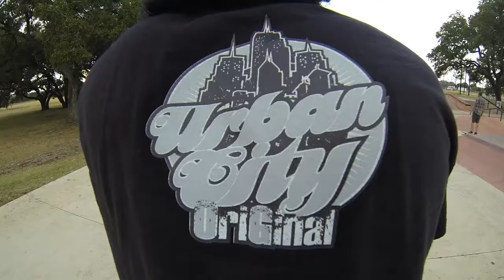John Castillo Boerne Tx Day Edit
John Castillo went down to Boerne Texas and did a little bit of filming. FIimed by: Sanuel Nava Song by: Franz Ferdinand